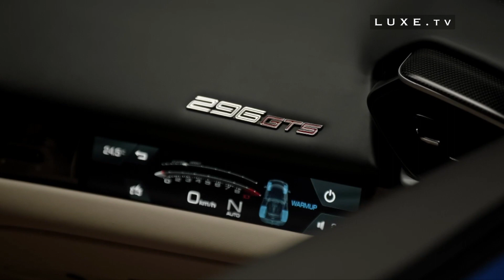Ferrari - Pleins feux sur la Ferrari 296 GTS - LUXE.TV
✨  La Ferrari 296 GTS, dernière évolution de la berlinette spider deux places à moteur central arrière de Maranello.

Extérieurement, elle est plus que séduisante. Cette  296 GTS souligne encore davantage les lignes nettes et sophistiquées de la 296 GTB. ✨

Soutenez-nous en vous abonnant à LUXE.TV et profitez de nos films.
Les sous-titres sont disponibles en français

Vous voulez tout savoir sur le monde du luxe? Facile, suivez LUXE.TV !
Et n'hésitez pas à commenter et à activer les notifications pour ne rien louper de nos sujets !